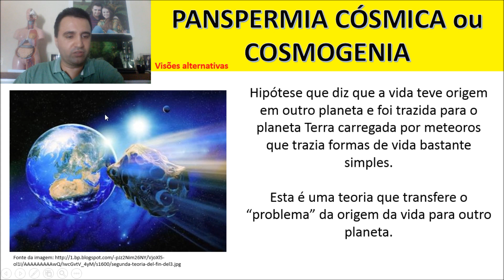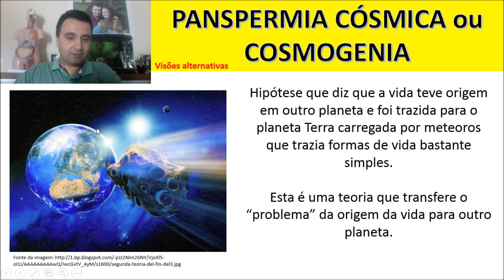Origem da Vida (Parte 3) - Panspermia Cósmica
Videoaula de Biologia com o Professor "Geyson Castro".

Tema do Vídeo: Origem da Vida - Panspermia Cósmica